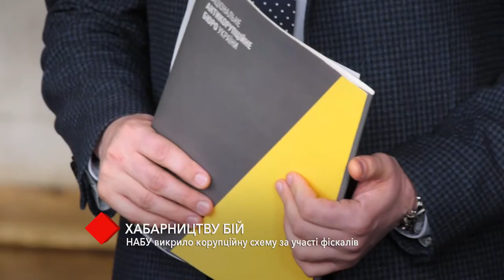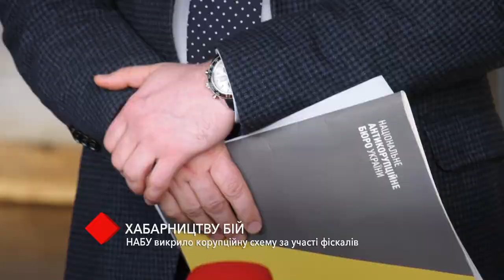Коррупция в фискальной службе: НАБУ раскрыло коррупционную схему налоговиков